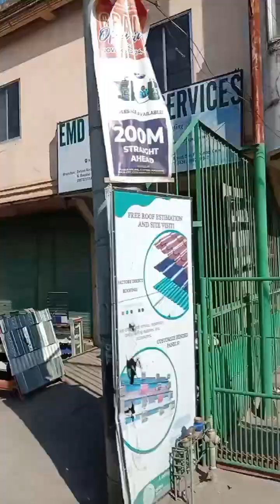Naga Cebu Area